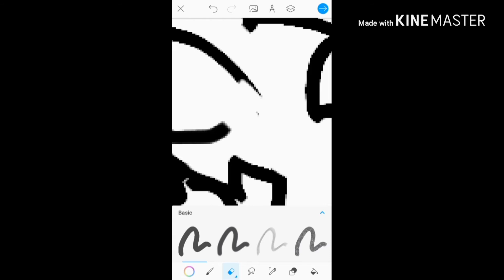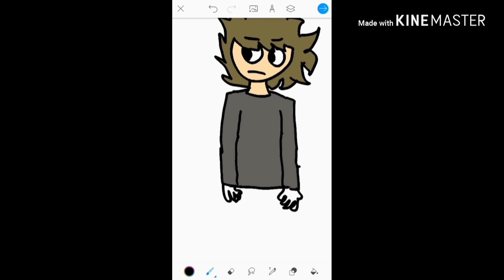Carmine - Speedpaint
This is for u Brah